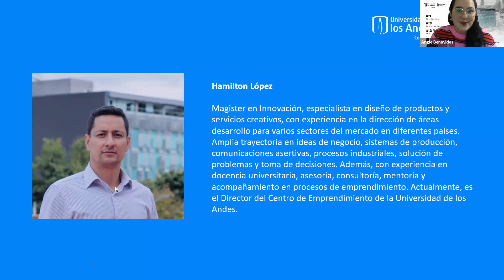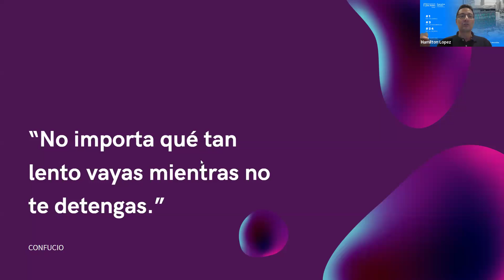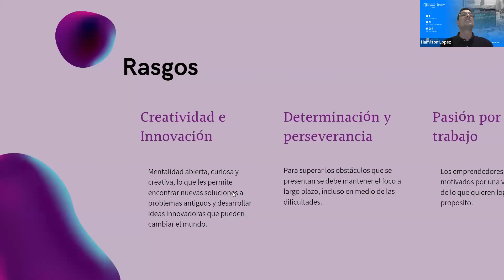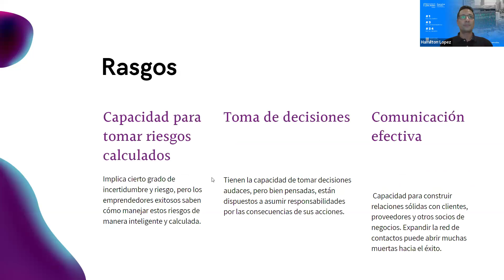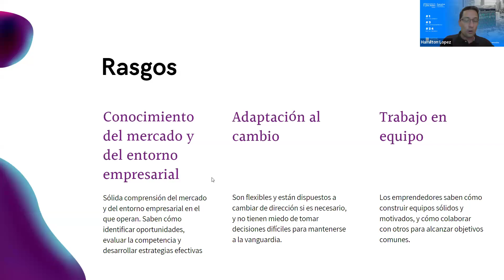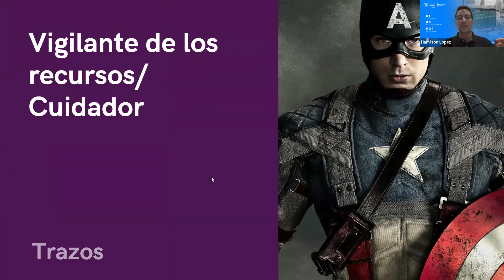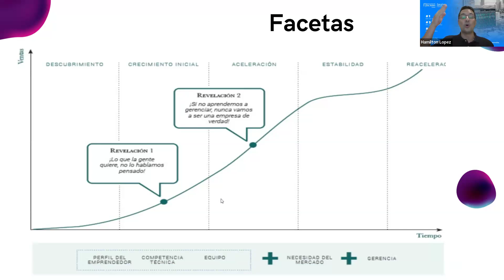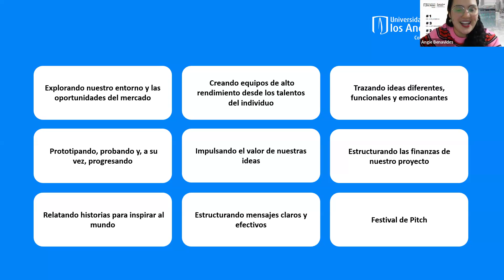Cómo desbloquear el éxito: rasgos de un joven emprendedor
En este webinar, descubre cómo emprender contribuye al éxito de las nuevas generaciones. Además, conoce algunas claves para cultivar las habilidades de emprendimiento en los jóvenes.